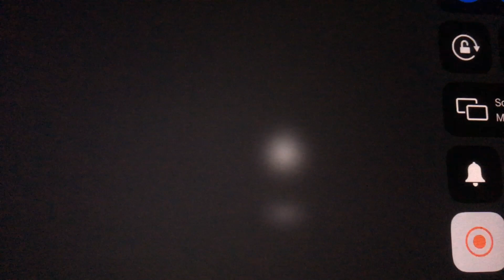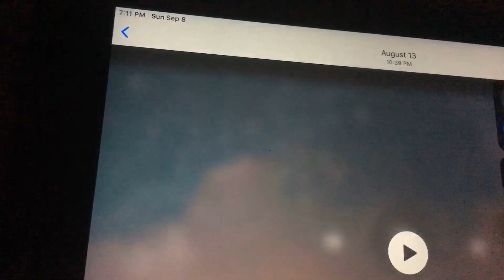Papa’s Freezeria 110 day 56 rank